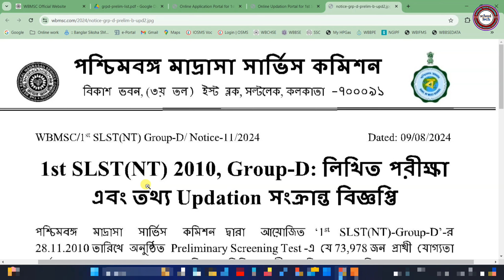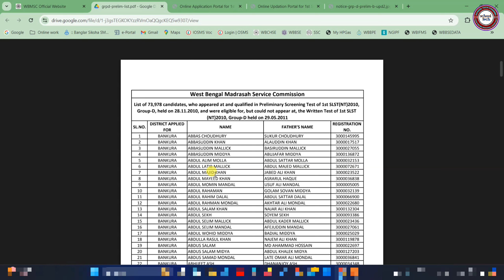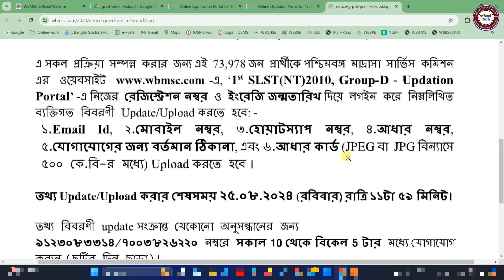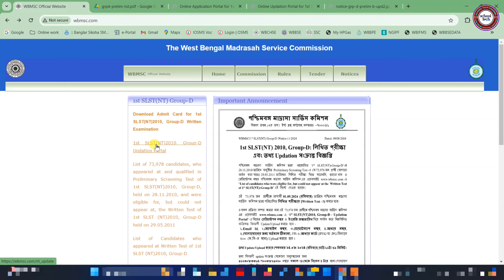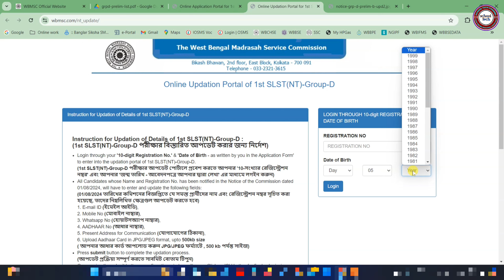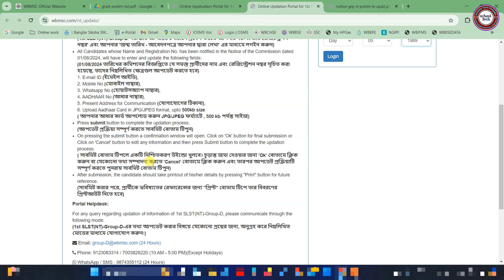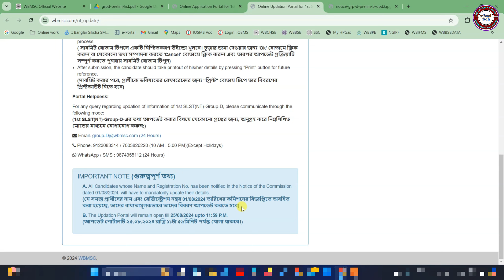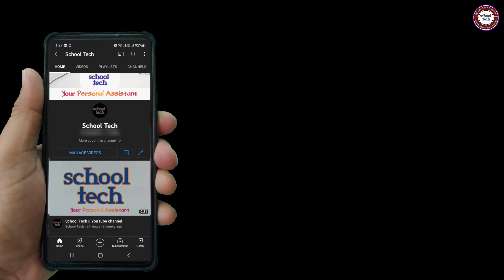1st SLST NT Group D || Madrasah Service Commission Group D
1st SLST NT Group D || Madrasah Service Commission Group D Written Test will be held on 01/09/2024.
** Instruction for Updation of Details of 1st SLST(NT)-Group-D :
Login through your '10-digit Registration No.' & 'Date of Birth - as written by you in the Application Form' to enter into the updation portal of 1st SLST(NT)-Group-D.
(1st SLST(NT)-Group-D পরীক্ষার আপডেট পোর্টালে প্রবেশ করতে আপনার '10-সংখ্যার রেজিস্ট্রেশন নম্বর' এবং আপনার 'জন্ম তারিখ - আবেদনপত্রে আপনার দ্বারা লেখা' এর মাধ্যমে লগইন করুন)
All Candidates whose Name and Registration No. has been notified in the Notice of the Commission dated 01/08/2024, will have to enter and update the following fields:
(01/08/2024 তারিখের কমিশনের বিজ্ঞপ্তিতে যে সমস্ত প্রার্থীদের নাম এবং রেজিস্ট্রেশন নম্বর সূচিত করা হয়েছে, তাদের নিম্নলিখিত ক্ষেত্রগুল আপডেট করতে হবে)
2. Mobile No (মোবাইল নাম্বার),
3. WhatsApp No (হোয়াটসঅ্যাপ নাম্বার),
4. AADHAAR No (আধার নাম্বার),
5. Present Address for Communication (যোগাযোগের ঠিকানা),
6. Upload Aadhaar Card in JPG/JPEG format, upto 500kb size
( আপনার আধার কার্ড আপলোড করুন JPG/JPEG ফর্ম্যাটে , 500 kb পর্যন্ত সাইজ)
Press submit button to complete the updation process.
(আপডেট প্রক্রিয়া সম্পূর্ণ করতে সাবমিট বোতাম টিপুন)
On pressing the submit button a confirmation window will open. Click on 'Ok' button for final submission or Click on 'Cancel' button to edit any information and then press Submit button to complete the updation process.
( সাবমিট বোতাম টিপলে একটি নিশ্চিতকরণ উইন্ডো খুলবে। চূড়ান্ত জমা দেওয়ার জন্য 'Ok' বোতামে ক্লিক করুন বা যেকোনো তথ্য সম্পাদনা করতে 'Cancel' বোতামে ক্লিক করুন এবং তারপর আপডেট প্রক্রিয়াটি সম্পূর্ণ করতে পুনরায় সাবমিট বোতাম টিপুন)
After submission, the candidate should take printout of his/her details by pressing "Print" button for future reference.
(সাবমিট করার পরে, প্রার্থীকে ভবিষ্যতের রেফারেন্সের জন্য "প্রিন্ট" বোতাম টিপে তার বিবরণের প্রিন্টআউট নিতে হবে)
Portal Helpdesk:
For any query regarding updation of information of 1st SLST(NT)-Group-D, please communicate through the following mode:
(1st SLST(NT)-Group-D-এর তথ্য আপডেট করার বিষয়ে যেকোনো প্রশ্নের জন্য, অনুগ্রহ করে নিম্নলিখিত মোডের মাধ্যমে যোগাযোগ করুন)
IMPORTANT NOTE (গুরুত্বপূর্ণ তথ্য)
A. All Candidates whose Name and Registration No. has been notified in the Notice of the Commission dated 01/08/2024, will have to mandatorily update their details.
(যে সমস্ত প্রার্থীদের নাম এবং রেজিস্ট্রেশন নম্বর 01/08/2024 তারিখের কমিশনের বিজ্ঞপ্তিতে অবহিত করা হয়েছে, তাদের বাধ্যতামূলকভাবে তাদের বিবরণ আপডেট করতে হবে)

B. The Updation Portal will remain open till 25/08/2024 upto 11:59 P.M.
(আপডেট পোর্টালটি ২৫.০৮.২০২৪ রাত্রি ১১টা ৫৯মিনিট পর্যন্ত খোলা থাকবে।)

IMPORTANT INSTRUCTIONS
All 73,978 candidates, whose Registration Nos. have been published on the website of the Commission on 05/08/2024 are requested to download their Admit Card for Written Examination to be held on 01/09/2024 from this portal by logging in with their Registration No. and Date of Birth
(৫ই আগস্ট ২০২৪ তারিখে কমিশনের ওয়েবসাইটে প্রকাশিত সমস্ত 73,978 প্রার্থীদের '10-সংখ্যার রেজিস্ট্রেশন নম্বর' এবং জন্ম তারিখ দিয়ে লগ ইন করে এই পোর্টাল থেকে ০১/০৯/২০২৪ তারিখে নির্ধারিত লিখিত পরীক্ষার অ্যাডমিট কার্ড ডাউনলোড করতে অনুরোধ করা হচ্ছে )

The Window of downloading Admit Card will remain open till 01/09/2024
(অ্যাডমিট কার্ড পোর্টালটি ০১/০৯/২০২৪ পর্যন্ত খোলা থাকবে।)